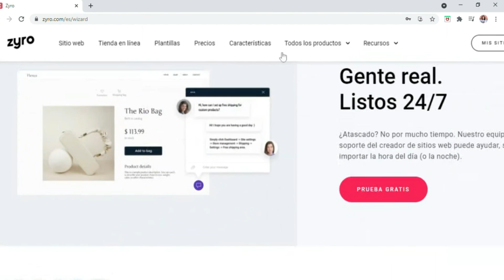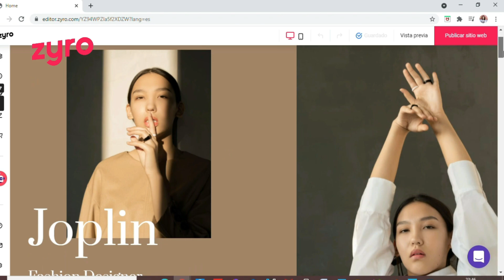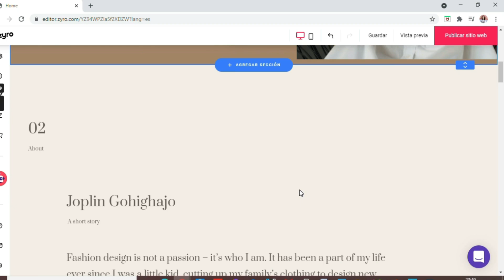Como GANAR DINERO desde CASA siendo ESTUDIANTE 🤑 (MUY FACIL) 2021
Obtén 3 meses adicionales gratis + dominio gratis durante 1 año.
Usa el CÓDIGO: LAURAMENDEZ

¡Hola a todos! El video de hoy son 10 trucos para ganar dinero en internet sin tener experiencia. Como hacer dinero desde casa siendo adolescente. Trabajos fáciles para ganar dinero rápido poro youtube, tiktok, amazon. ganar dinero 2021

En este canal encontrarás videos de:
tips de estudio, trucos para flojas, tips de organizacion, tips de estudio, como ser productivo, tips de productividad, habitos para ser mas organizado, habitos que cambiaran tu vida, ideas para tu habitacion, ideas para tus estudios, tips de clases, tips para aprobar examenes, como estudiar, como hacer resumenes, que hacer si estamos aburridos, que hacer en casa , ideas para hacer en verano, diy faciles y rapidos, diy baratos, manualidades en casa, manualidades faciles, rutina de ducha, rutina real, rutina de noche, rutina en las mañanas, trucos para estar mas guapa rutina de ejercicios, como perder peso, que como en un dia,  que hacer cuando te aburres en casa,  ideas para el aburrimiento, rutina de mañana, rutina de noche, rutina de clases, trucos para clases, tips para no llegar tarde, que hacer cuando estás aburrido, haul de ropa, compras online, lo que pedi vs lo que recibi, haul de aliexpress, house tour, room tour, retos de 24 horas, un dia conmigo, haul de material escolar, sorteos, tips que toda mujer debería saber, consejos, videos de decoracion y cambio radical... Así que SUSCRIBETE y no te pierdas nada 😚

Editor: Sony Vegas Pro 13 / Filmora / Democreator